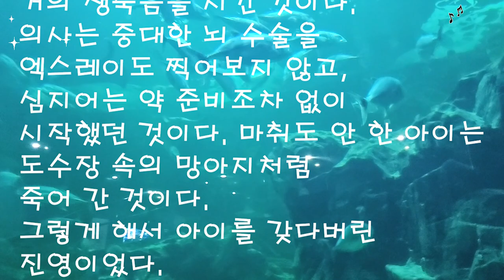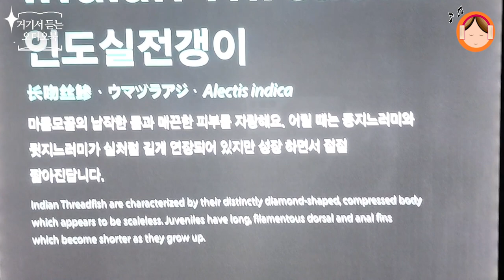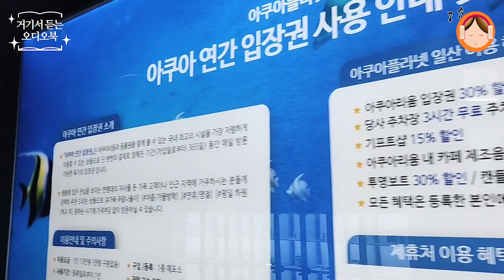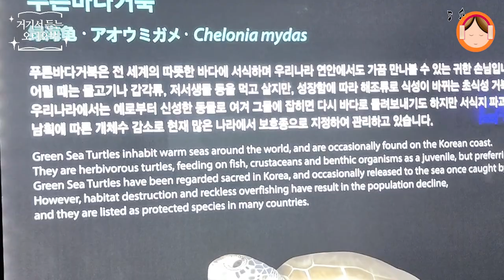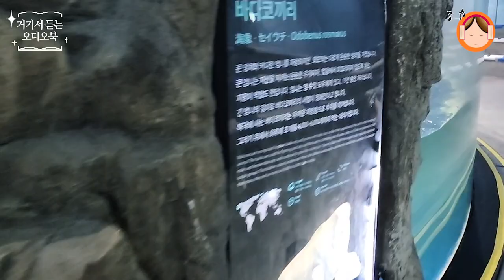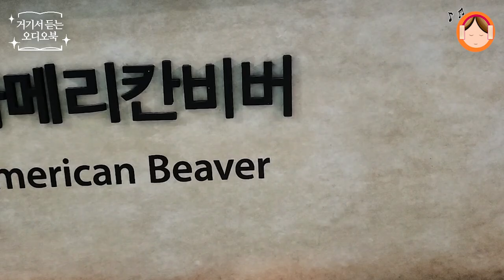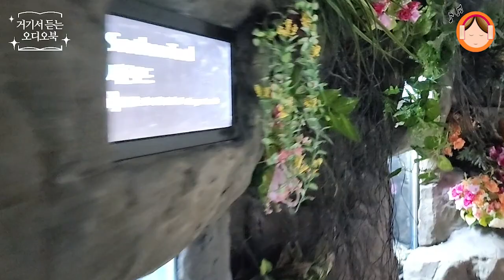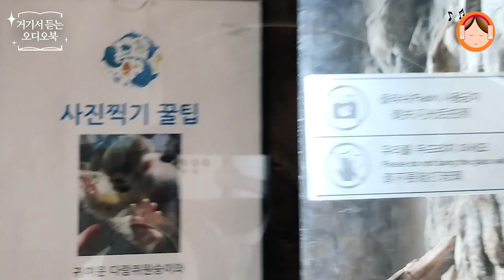박경리 단편"불신시대1-1"_일산아쿠아플라넷 아쿠아리움[거기서 듣는 오디오북EP.42]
*화면에서 설정을 터치하시고 고급으로 바꾸시면 좋은 화면으로 만나실 수 있습니다.
안녕하세요, 달고납니다.
오늘은 박경리 단편소설 [불신시대](1957)를 경기도 일산의 아쿠아플라넷을 둘러보며 읽어보려 합니다. 주인공 진영은 6.25 전쟁으로 남편을 잃었습니다. 그런데 아이마저 의료사고로 잃고말죠. 1950년대 뇌수술이란 성공률 자체가 어려웠을텐데 소설 속 의사는 정말 돌팔이에 가까운 의사처럼 보입니다. 그렇게 허망하게 아들을 보낸 주인공 진영은 아이에 대한 죄책감과 의사에 대한 불신으로 괴로운 나날을 보냅니다. 그 괴로움을 성당, 절에 가서 풀어보려하지만 종교란 돈벌이하는 장사치와 다를바 없어보이니 진영은 세상에 대한 불신과 인간적 괴로움에서 벗어날 수가 없습니다. 게다가 가까운 친척 아주머니는 곗돈 때문에 말썽을 부립니다. 세상에 믿을 사람 하나없습니다. 박경리의 [불신시대]는 주인공 진영이 세상에 불신을 갖고 괴로워하다가 결국 불신의 근원은 자기 자신에게 있다는 것을 깨닫는 과정을 보여줍니다. 오늘 들어보실 내용은 세상에 대한 불신 때문에 진영이 괴로워하는 전반부라고 할 수 있어요. 요즘 한파가 매섭습니다. 아쿠아플라넷 일산은 요즘같이 추운 날 둘러보기 아주 좋은 장소입니다. 그러면 박경리의 [불신시대]를 아쿠아플라넷의 멋진 수생동물들과 함께 들어보실까요.
0:00 하이라이트
0:47 인트로
3:17 소설 시작